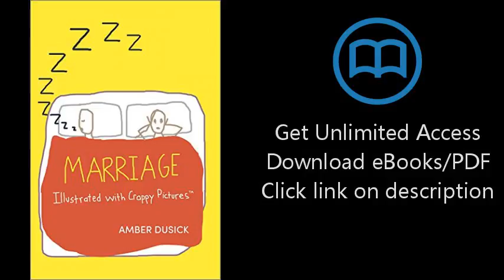Marriage Illustrated with Crappy Pictures